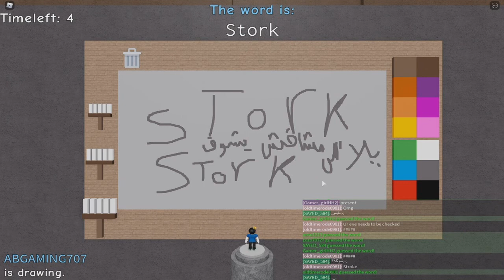تحدي تخمين الرسم الصحيح في لعبة roblox !! 🧐🎨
◄اسم الماب : Guess the drawing!